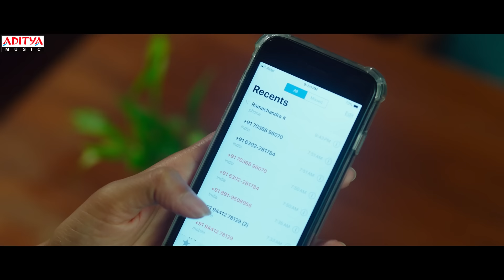Inthena Full Video Song | Jaanu Video Songs | Sharwanand | Samantha | Govind Vasantha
Watch Inthena Full Video Song From Jaanu Telugu Movie

Song :  Inthena
Lyrics: Shree Mani
Singer: Chinmayi sripada

Movie Name - Jaanu
Cast - Sharwanand, Samantha
Director - C Premkumar
DOP - Mahendiran Jayaraju
Dialogues:Mirchi Kiran